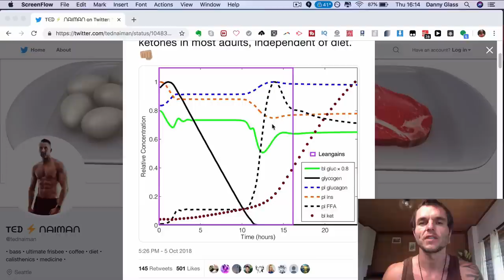The Magic Happens At 12 Hours When Intermittent Fasting!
Do you want some of the cleanest, highest quality fitness nutritional supplements money can buy? Because If so check out the links and coupons given below!

A lot of people who get into intermittent fasting want to know the answer to this simple question which is when do the benefits from intermittent fasting start to kick in and when do they peak?

So in this video “The Magic Happens At 12 Hours When Intermittent Fasting!” i go over a graph done on intermittent fasting showing when the benefits start to fully kick into action and when they peak.

And as you will see in this video i go through each specific detail on the graph which has lines and hour windows for when insulin, blood glucose and glycogen levels start to drop and when glucagon, blood glucose levels, FFA (free fatty acids) mobilisation and utilisation start to rise.

I hope you all find this intermittent fasting video helpful to give you insights into when the beneifical effects from intermittent fasting begin to kick in and as i state in this video this research shows that fasting for longer periods of time will give an increase in all of the benefits, so if your someone that wants to optimise those benefits instead of doing the 16/8 intermittent fasting diet you would want to eat one meal a day (OMAD Diet).